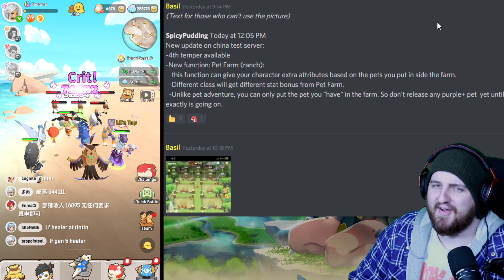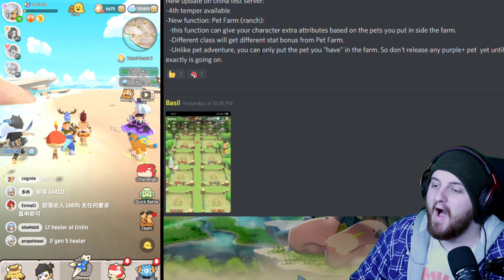MASSIVE LEAK? THE FUTURE OF ULALA? Ulala Idle Adventure!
LEAVE A " [ C O S T U M E S H Y P E ] " IN THE COMMENTS!
▼ expand me ▼